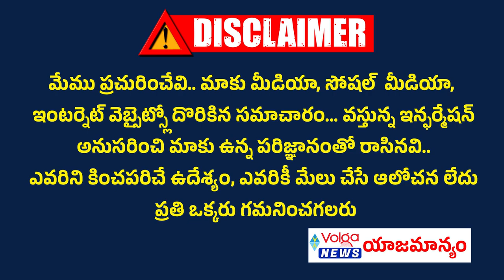సీఎం‌ఆర్‌ఎఫ్ లో మరో స్కామ్ | 17 ఆస్పత్రులపై కేసులు | Private Hospitals CMRF Scam | CM Revanth Reddy